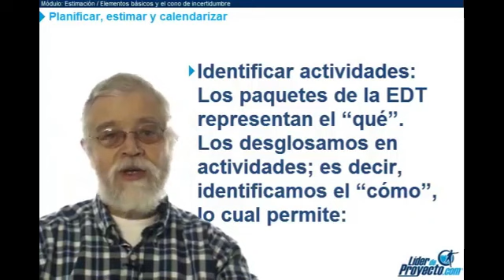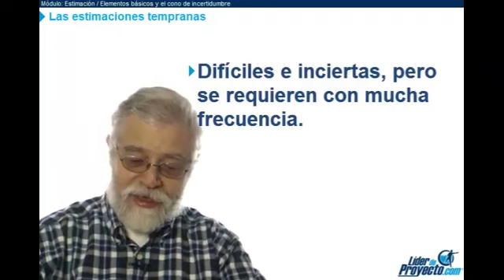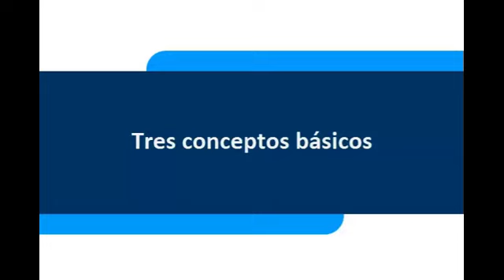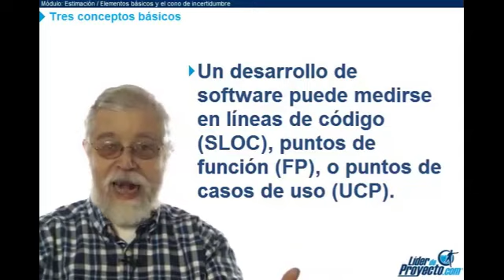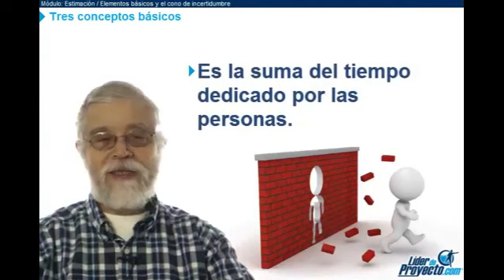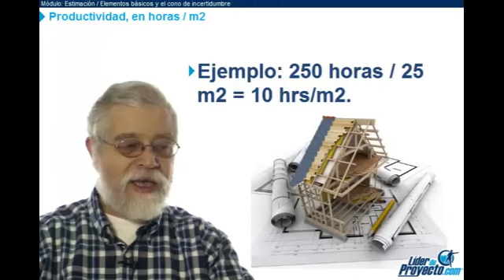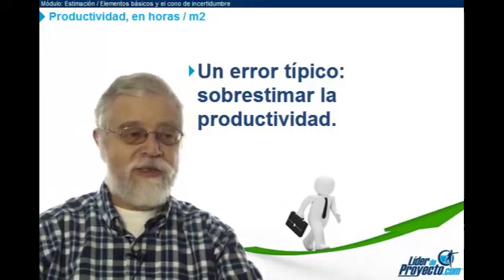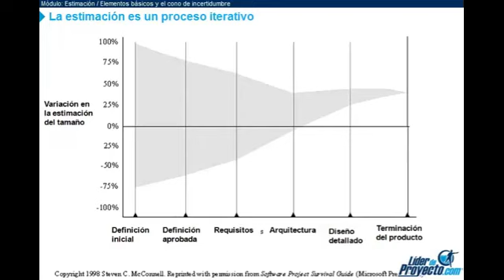Administración de Proyectos - 05 Estimación del Proyecto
Administración de Proyectos -  Estimación del Proyecto